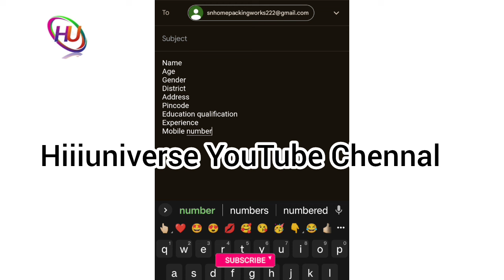pen packing jobs real or fake / பேனா பேக்கிங் வேலை செய்ய ஆட்கள் தேவை / ₹24000 சம்பளம் / Hiiiuniverse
நமது சேனல் -இல் போடப்படும் வேலைவாய்ப்பு செய்திகள் கீழ் குறிப்பிடப்பட்டுள்ளன 👇👇👇👇

📣Women Jobs
📣Mobile Jobs
📣Online Jobs

@Hiii Universe  👈👈👈